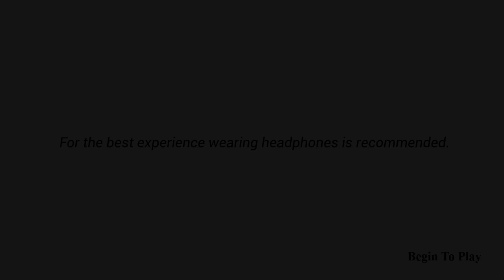Buried Darkness - Full Walkthrough Gameplay (EARLY ACCESS)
Trapped in a apartment with a witch.